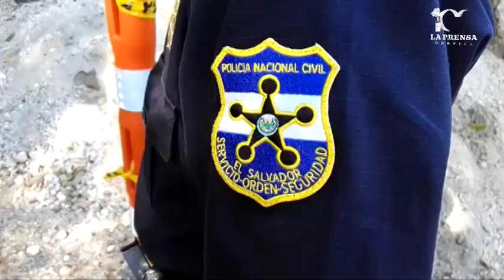Posponen para jueves rescate de cadáveres en Santa Ana